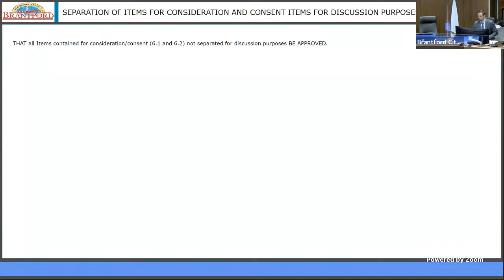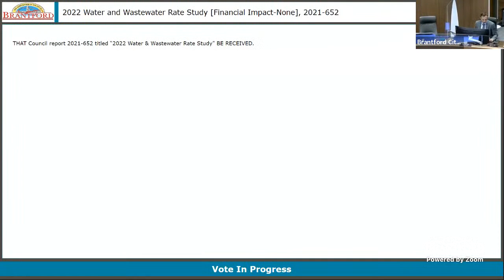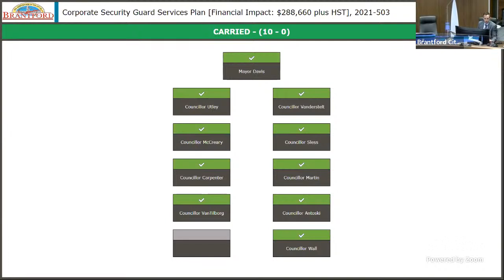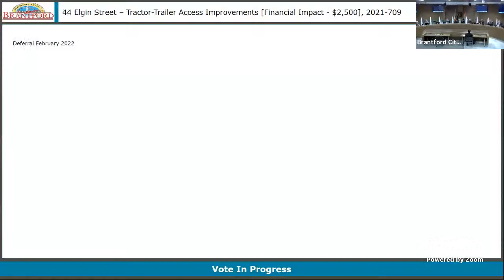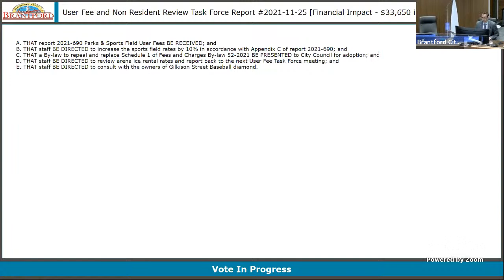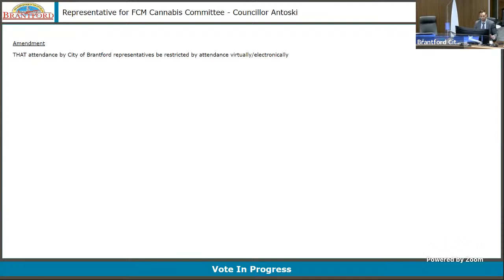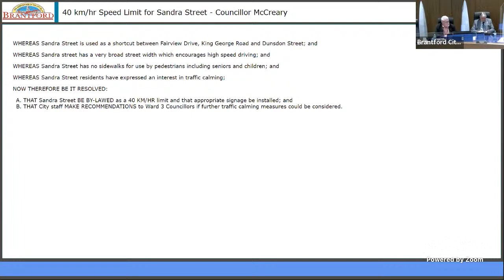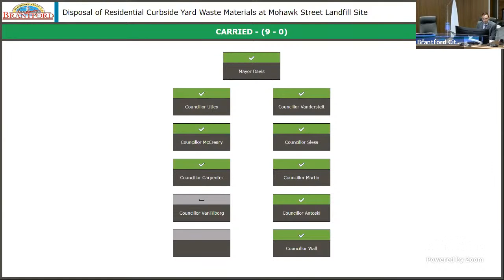Committee of the Whole - Operations